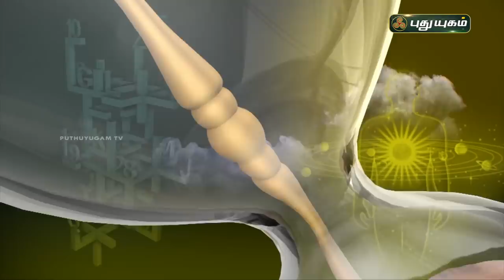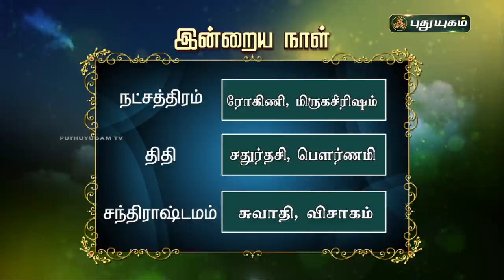Today Rasipalan - 18/12/2021 | Indraya Rasi Palan Tamil | இன்றைய ராசிபலன் | Astrologers Magesh Iyer